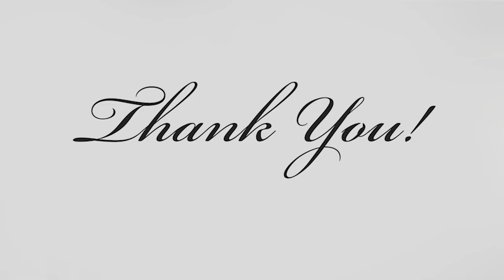Painting Jaghatai Khan's sword with the NMM technique trailer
Hi guys! This is the trailer of my newest video tutorial about painting Jaghatai Khan's sabre. Some time ago I've uploaded on my patreon a step-by-step PDF tutorial about painting the other side of this sabre, so now you can learn the process from those two mediums.
I hope you will enjoy this trailer.

Regards
Flameon